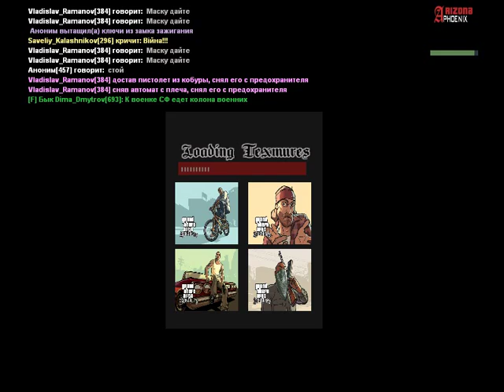Четвёртая часть | The End | 09.10.2018